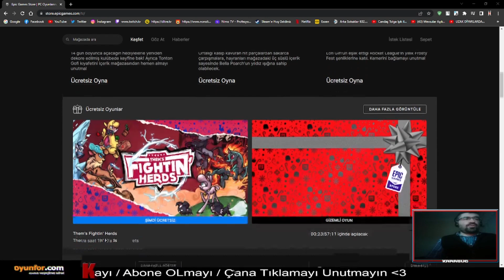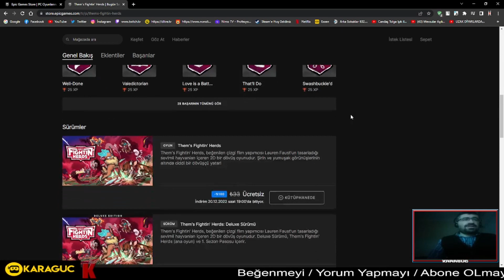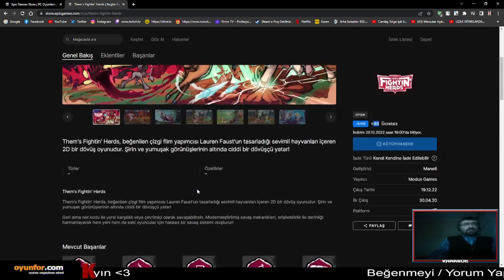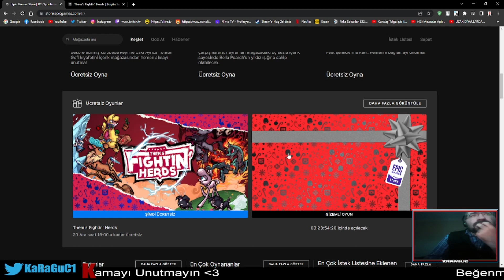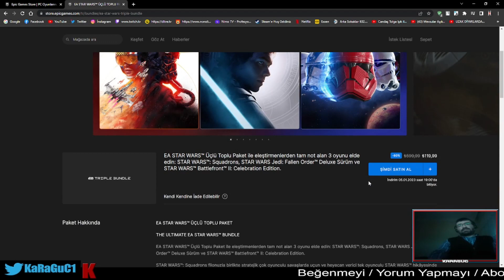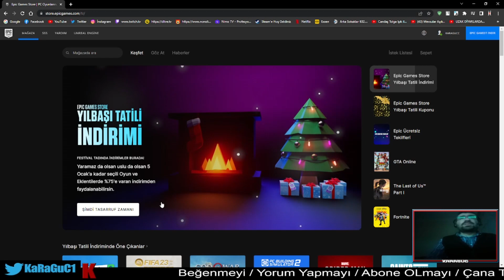THEM'S FİGHRİN' HERDS | EPİC GAMES ÜCRETSİZ OYUN - TÜRKÇE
15 GÜNDE 15 OYUN VERECEK EPİC BAKALIM NELER VERECEK BİZLERE...

Videoyu Beğendiyseniz ;
İyi Seyirler